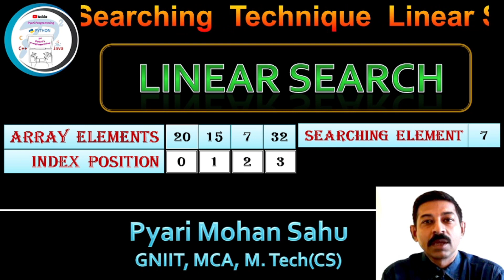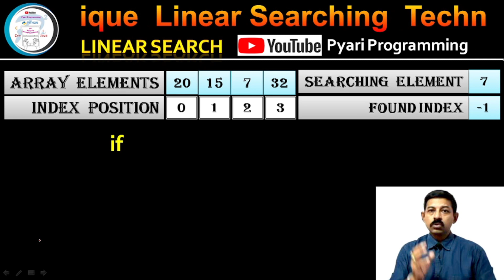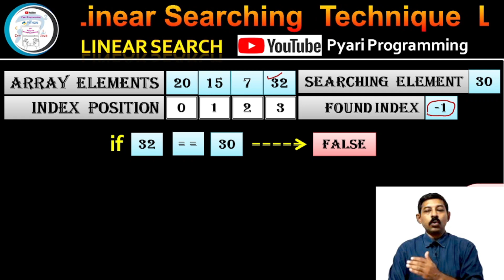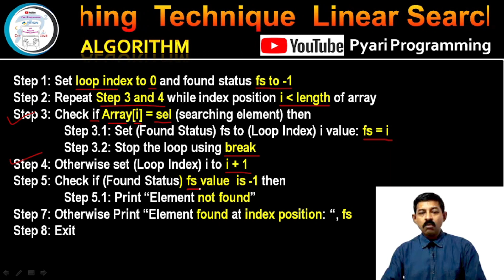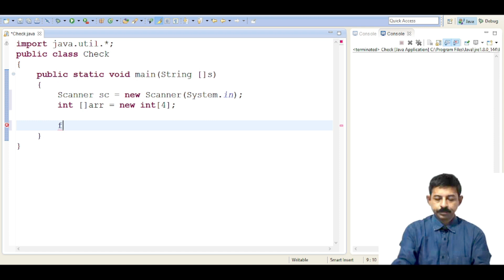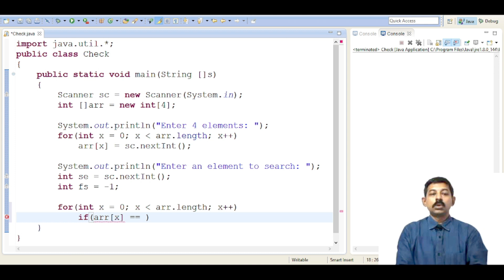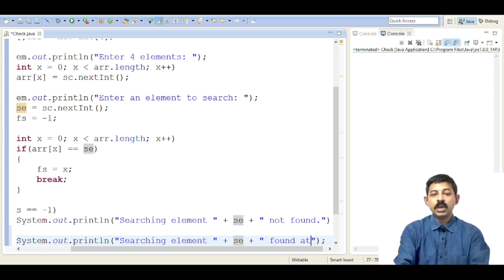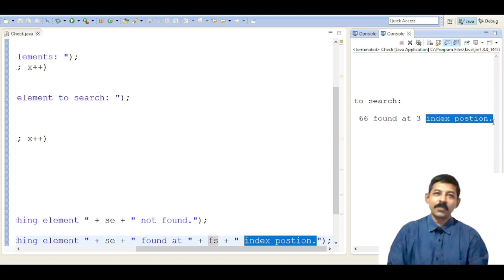Linear Search Using Java | Linear Search Algorithm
This channel will help the students to learn:
    1) What is Linear Search
    2) Linear Search Algorithm
    3) Linear Search Example
    4) Linear Search Program Using Java